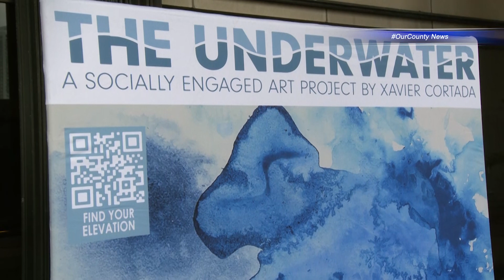OurCounty News - 2024 State of the Arts Address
OurCounty hosted its 15th annual State of the Arts Address to highlight the strength of the cultural landscape in the community. Businesses, public officials, and cultural leaders enjoyed dance and music performances and learned about art initiatives for the upcoming year.